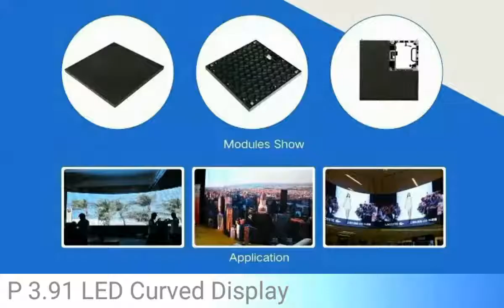P3.91 LED Curve Display for rental party event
Charming Company has specilized in entertainment LED, disco LED, stage LED, event LED, buidling lighting LED for 15 years.

Our products will suit each customer’s taste, choice and budget.

For any suggestions, pls contact Voliten